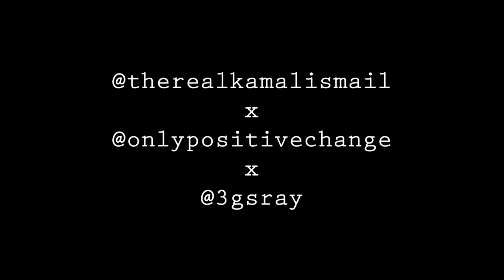OPC New Wave Concert 018: 3gsray